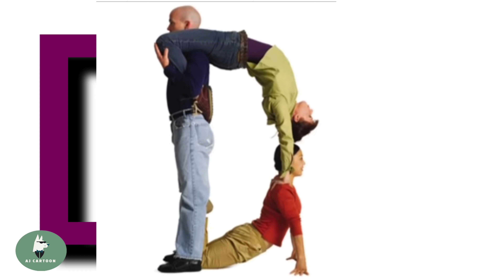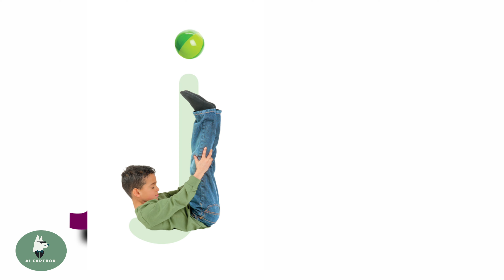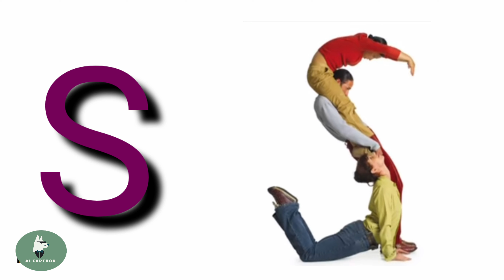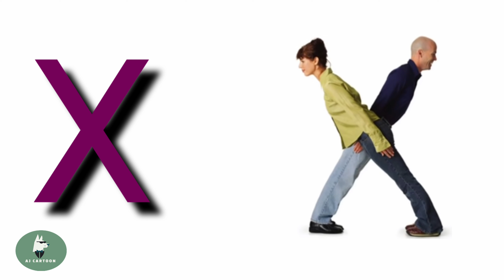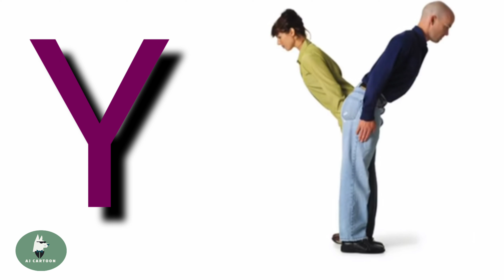CAPITAL AND SMALL LETTERS ALPHABET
capital and small letter letters alphabet with humans body shape. It's a good game, good exercise and good healthy activity. kids performing this exercise indoor and outdoor places